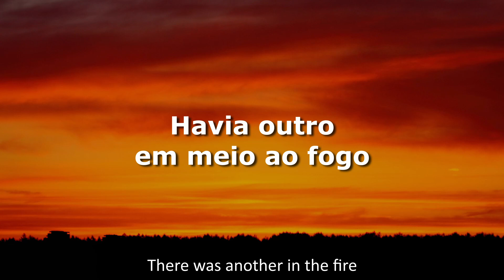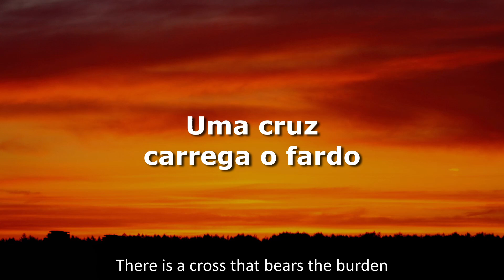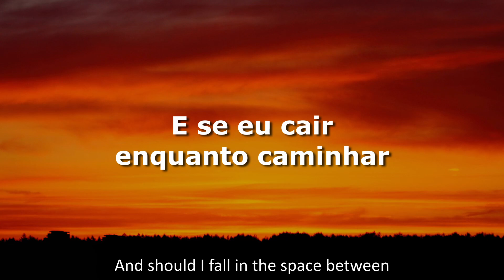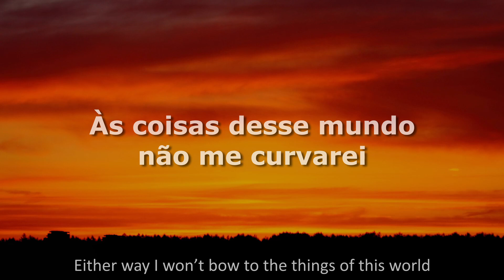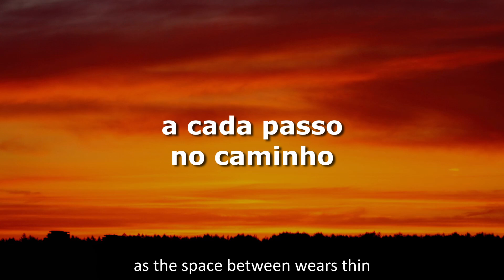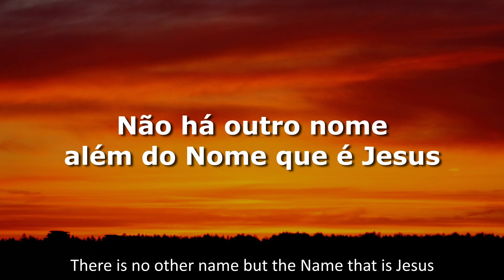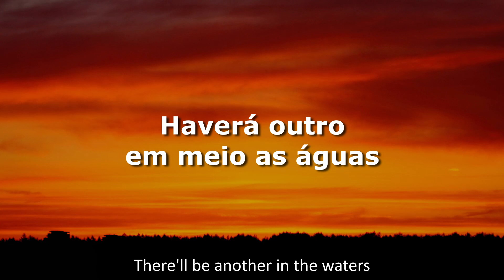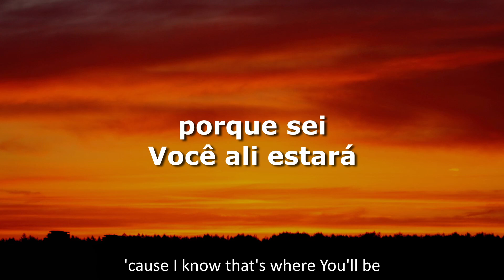Another In The Fire - Hillsong UNITED - Letra e Tradução em Português do Brasil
Hillsong UNITED

Tradução e Legendas: Worship Brasil